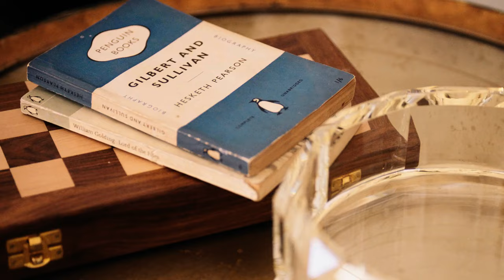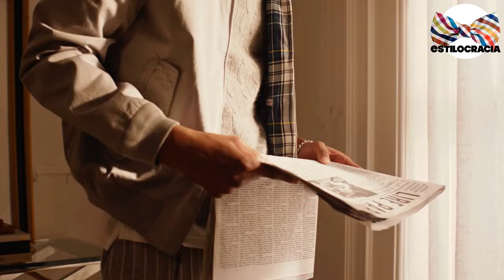CÓMO lucir ATRACTIVO todos LOS días 🔥!!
¿QUIERES lucir ATRACTIVO y con ESTILO todos los DÍAS 🔥?

00:00 Inicio
01:27 Rodéate de personas atractivas
02:10 Elige bien tu ropa
02:00 Higiene
03:27 Cuídate
04:02 Ten más de un aroma
04:49 La actitud

Visita nuestro sitio asociado de Amazon para productos de tu interés: